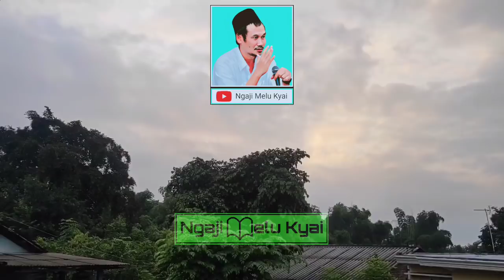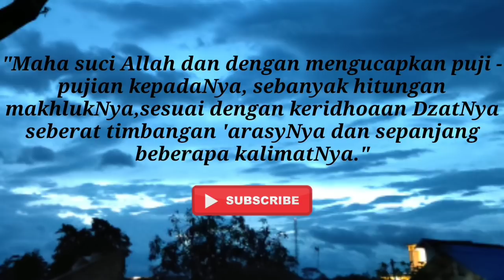Gus Baha | Sesungguhnya Bekas Dzikir Itu Bagaikan Api | Subtitle Indonesia | #1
Jangan Lupa Aktifkan Subtitle Di Setelan Youtube, Untuk Memilih Bahasa Lain Silahkan Pilih Terjemahan Otomatis Kemudian Pilih Bahasa Sesuai Bahasa Anda.

Diriwayatkan dari Yahya bin Mu'adz Ar Raazi ra:
 وعن يحيى بن معاذ الرازي رحمه اهلل: من كثر شبعه كثر لحمه، ومن كثر
لحمه كثرت شهوته، ومن كثرت شهوته كثرت ذنوبه، ومن كثرت ذنوبه قسى
قلبه، ومن قسى قلبه غرق فى آفات الدنيا وزينتها